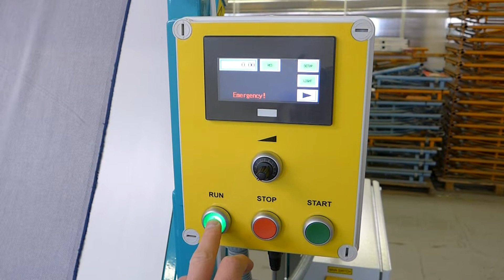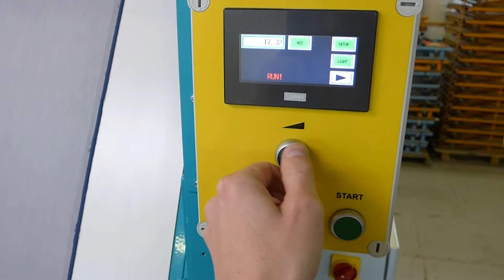7129 Převíjecí zařízení-prohlížení